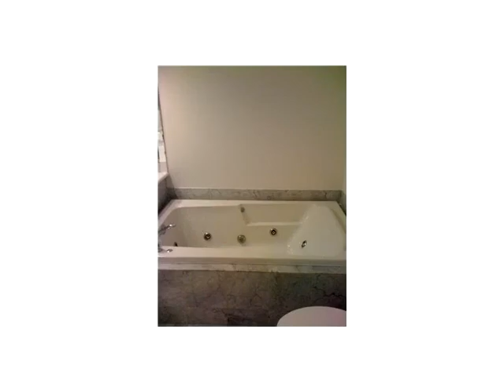16485 COLLINS AV # 232,Sunny Isles Beach,FL 33160 Apartamento En Venta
El precio mÁs bajo para el acceso a oceanÍa torres. unidad sorprendente en el ocÉano mobiliario moderno y decoraciÓn del vestÍbulo y los ascensores modernizados exquisitamente gran oceanÍa club de playa con piscina raquet ball, las clases de gimnasia, canchas de tenis, restaurante gourmet y servicio de playa a pie a todas partes ; -lo mejor de sunny isles !!! minutos de aventura mall y centro comercial bal harbour shops. oportunidad Única...